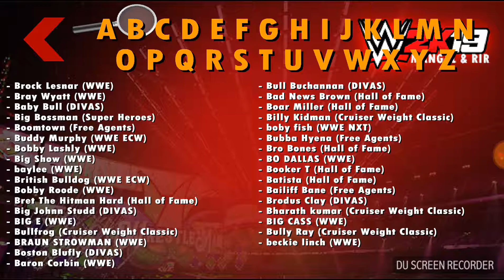Wr3d 2k19 Daniel Bryan vs Big Show one on one hardcore match ..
Best match of Daniel Bryan vs Big Show
One on one hardcore match fights together with concentrate and focus.

Doing reversible moves and smashes with furniture.

Ok bye see you soon! I'm only making unique and awesome video only'..

            O:-) :-) B-) ;-) :-)!#=/+